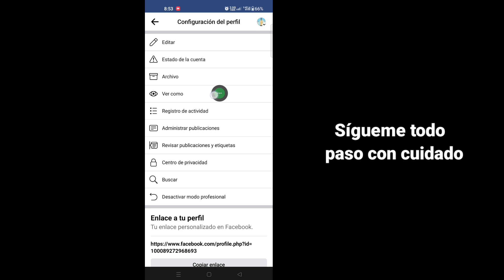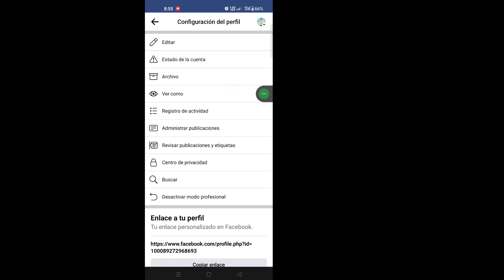Cómo ocultar la lista de seguidores en Facebook (2023) || Facebook Siguiendo Ocultar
Aquí, en este tutorial, le mostraré cómo ocultar la lista de seguidores en Facebook. Es un método muy simple y fácil. Mire este video y aprenda a ocultar los seguidores de Facebook a continuación sin omitir.

Facebook Siguiendo Ocultar